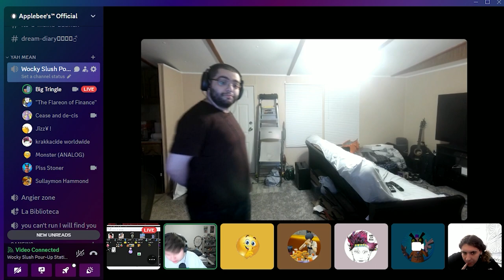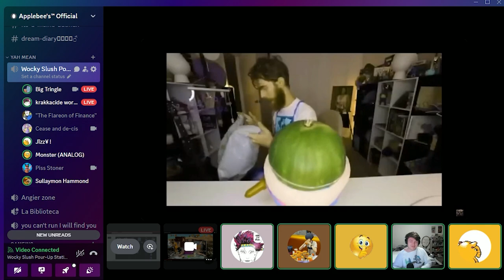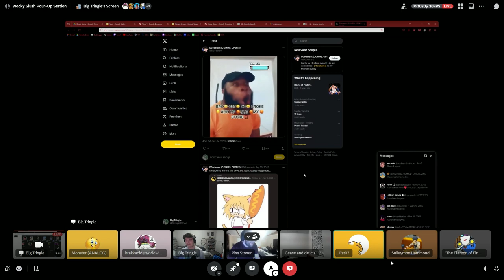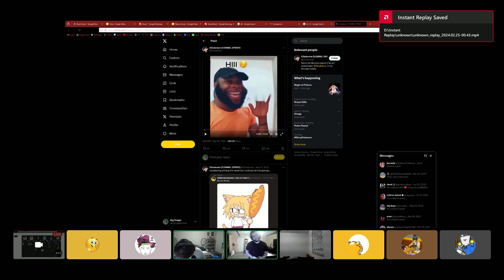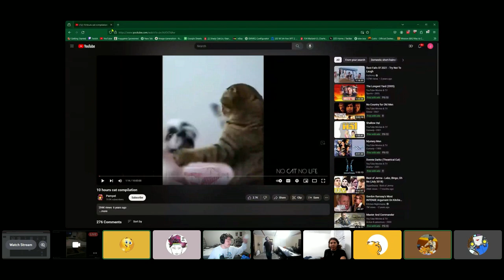George Board game Try Not To Laugh Challenge